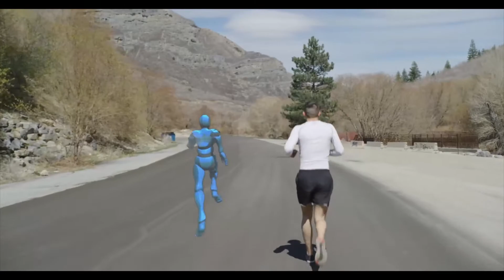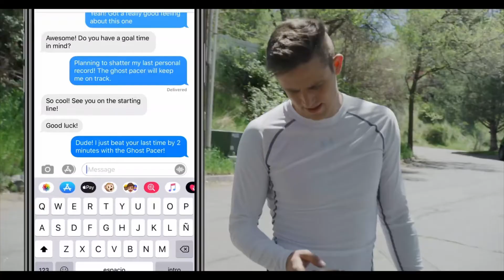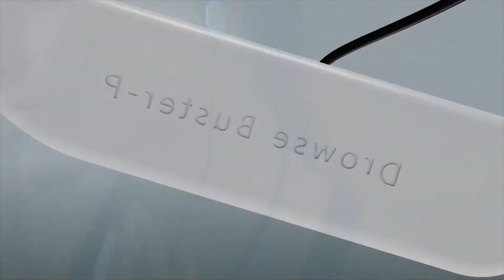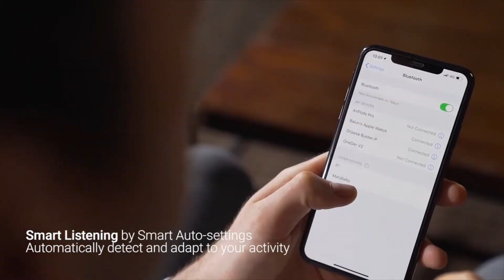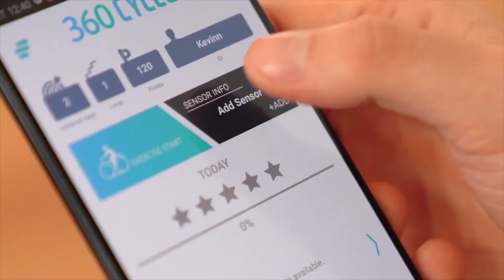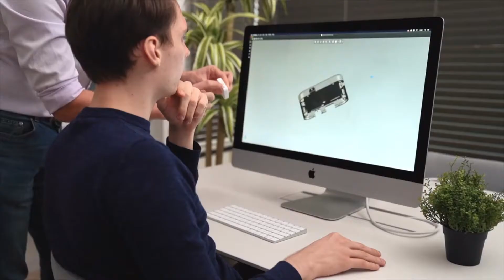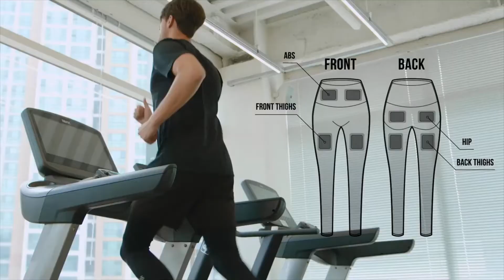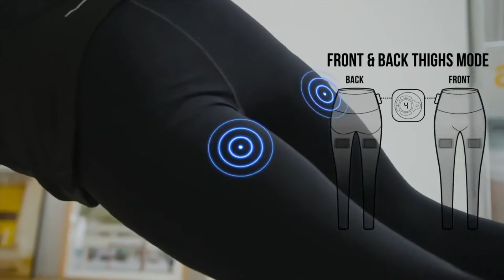Top 5 Latest Fitness Gadgets Innovations in 2021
In this video, we will be covering the top 5 latest fitness gadgets innovations in 2021 that you can use where ever you are.

Your Personal Holographic Workout Partner.The Ghost Pacer is the next-generation outdoor workout. The world's first set of mixed-reality glasses projects a hologram you can race against outdoors in real-time! Get
Built FOR runners BY runners, Ghost Pacer is the on-demand workout partner that will give you the competitive edge you need to crush your goals!

Professional Sport Earbuds That Enhance Body Function.These wireless Bluetooth headphones use ELF-EMF to enhance your body's function, significantly improve concentration, and reduce muscle fatigue. Built-in 4GB storage and a long 15-hour playback time allow you to forget all about your phone’s restraints and battery problems during exercise and just focus on what matters: the sport itself.
While you're listening to music, you can turn on pulse stimulation to regulate the mid-range β brain waves in your brain and boost concentration, which lets you focus on challenging the limits of sports during your exercise.

NASA-level Technology in Your Homes.The Cirius Belt is an innovative technology, able to harness the power of light through Low Level Light Therapy: a technology normally bound to the realms of NASA and medical institutions. The Cirius Belt is able to utilize this technology send light into the body, massaging the body and melting the fat it passes through.

Transforms Ordinary Machines into VR Fit Equipment.An IoT sensor that turns the indoor cycle, rowing machine, and horse-riding machine at home into a VR fitness equipment! Enjoy 6 App Exercise of Games and More with VR Through the World’s First Sensor Recognizing Rotational & Linear Motions

EMS Leggings For Muscle Toning & Soreness Recovery.Cellings is pair of unisex leggings that assists with muscle toning thanks to the effects of Electro Muscle Stimulation (EMS) technology and special fabric. Cellings is designed to conduct frequency and waveform that is safe and capable to stimulate muscle. By shrinking and loosening muscle through direct stimulation, our EMS leggings can produce up to 4-10x better results.